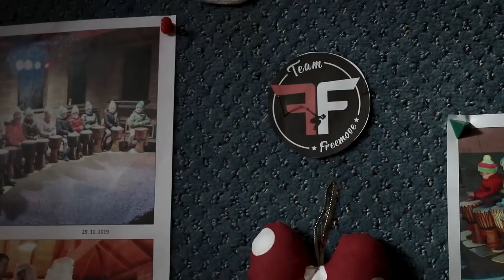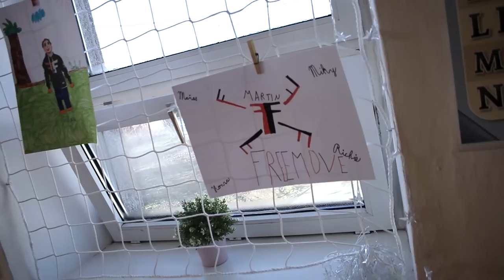Rozdáváme RADOST! | FREEMOVE VLOG 03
Po dlouhé době tu máme opět nějaký ten VLOG. Dneska Vás vezmeme sebou do ZŠ RUDA, kde jsme se takhle pár dní před Vánoci ukázali, abychom udělali pár dětem radost! :)

🎵  Hudba ve videu:
► ES_Brand New (Helium) (Instrumental Version) - Lvly
► ES_Crispy Days - Lupus Nocte
► ES_Quite like You - Hallmore
© Video edited by Richie (2019)